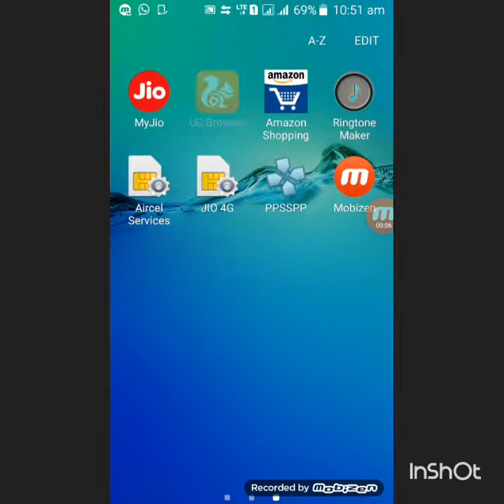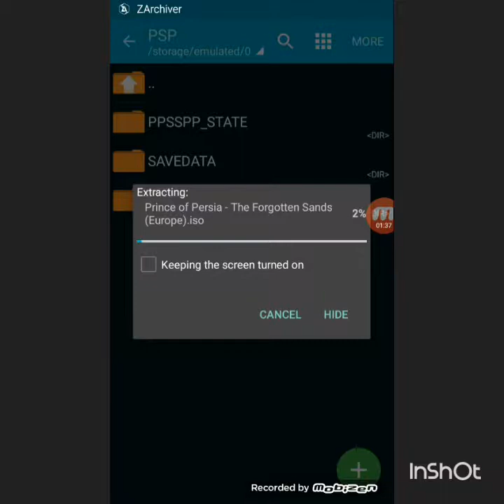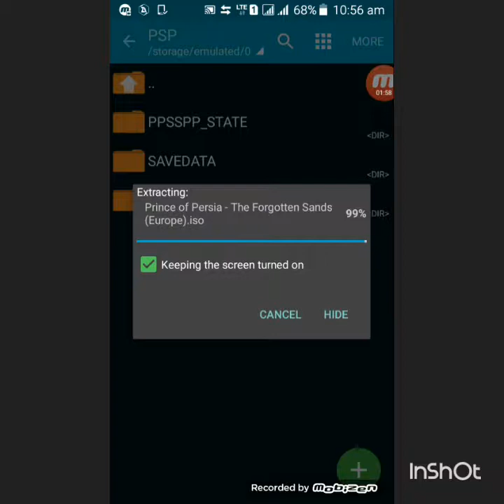HOW TO DOWNLODE PRINCE OF PERSIA FORGOTTEN OF SANDS HIGHLY COMPRESSED FILE FOR PPSSPP